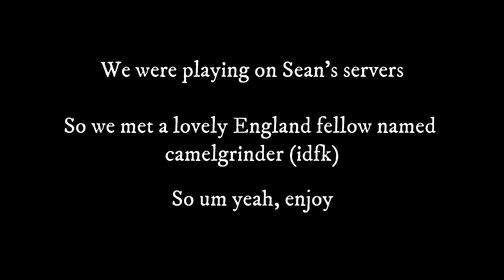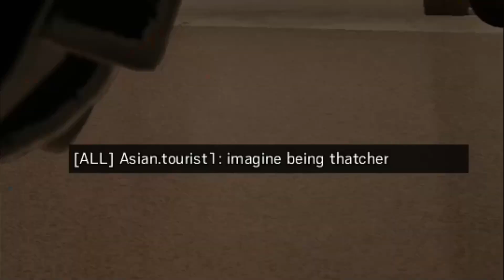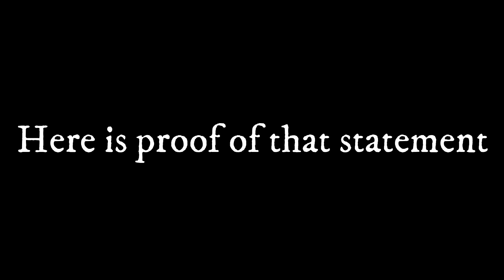Low IQ R6 Moments (Rainbow Six Siege Funny Moments)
It's been a lot of fun recording R6 moments.